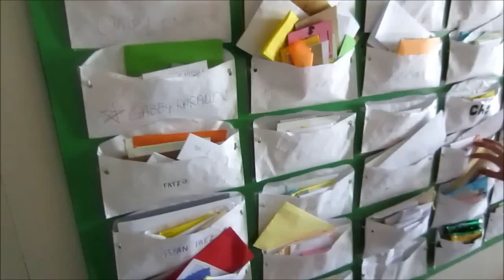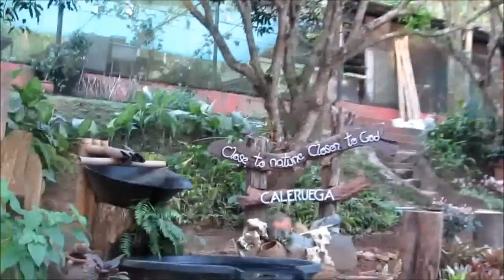CROSSING A HANGING BRIDGE! (March 14, 2013) - saytiocoartillero